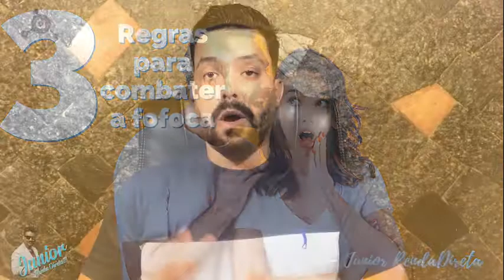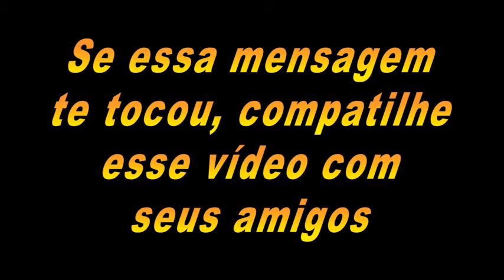Conheça as 3 Regras para combater a fofoca !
Meu Instagram